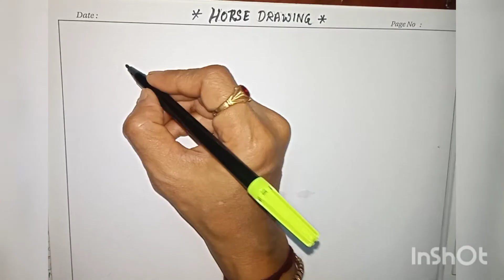How to draw Horse 🐎